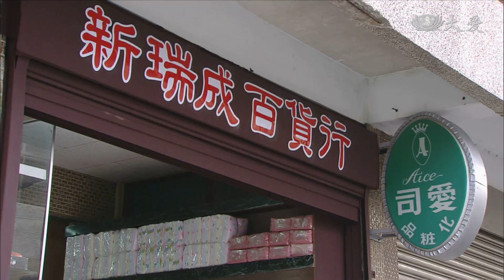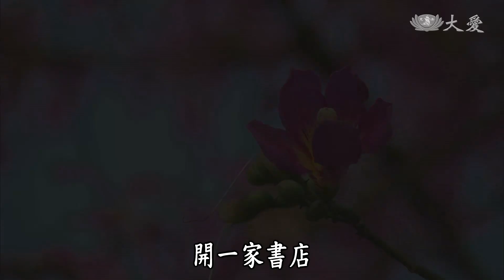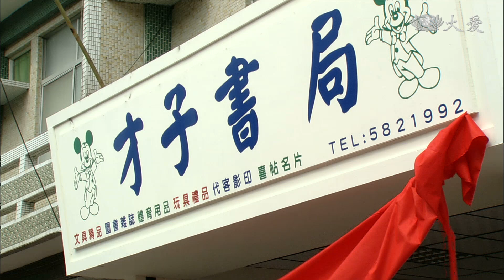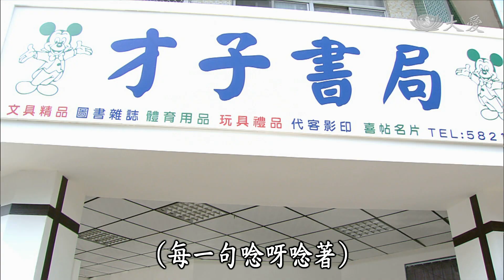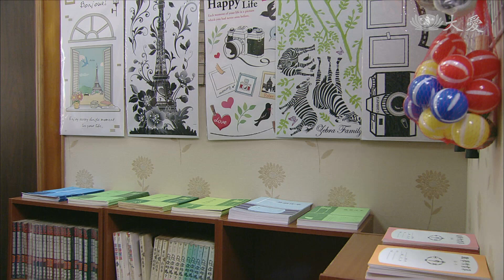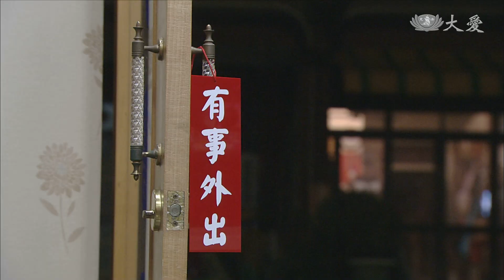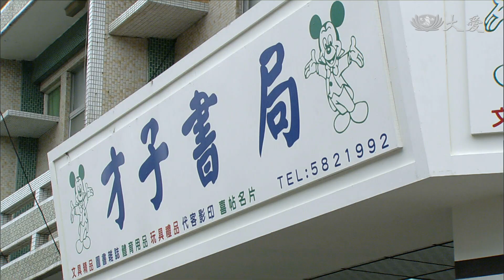[愛的人生路] - 第23集 / A Way of Love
經過幾年，天助大學畢業了，佩珊讀國小，兒子宜憲出生了，藥房翻修成樓房，天助請調到嘉義民雄，一家人終於搬回古坑去住。兩人也在討論之下，開了間書局，將書局命名為「才子書局」。

(13840023)